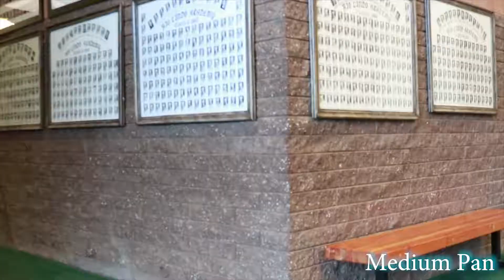Get the Shot 2 Ruben and Wallace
Get the Shot 2 We shot some different types of shots for our class assignment.